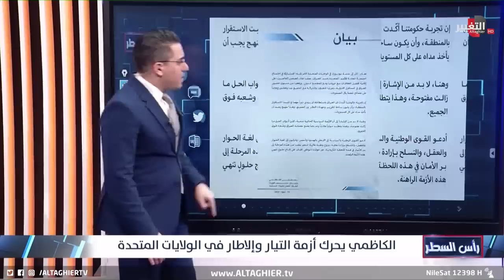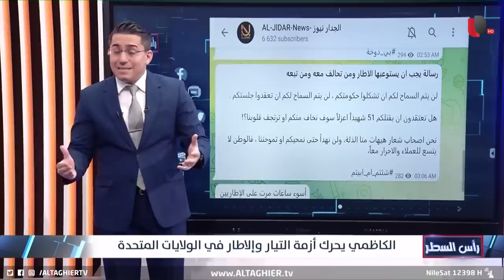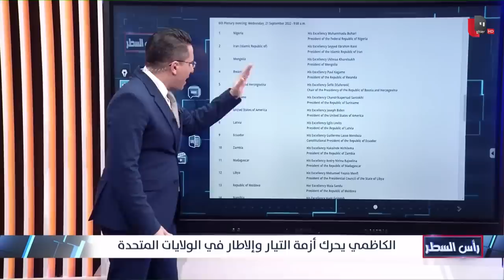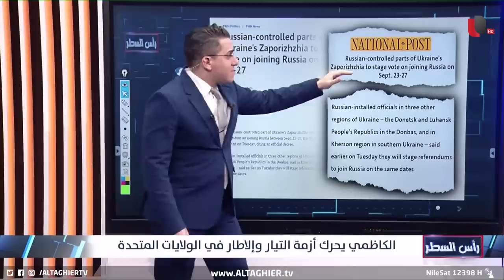صراع التيار الصدري و الاطار التنسيقي يخترق اجتماعات نيويورك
صراع التيار و الاطار يخترق اجتماعات نيويورك
موقع قناة التغيير الفضائية الالكتروني